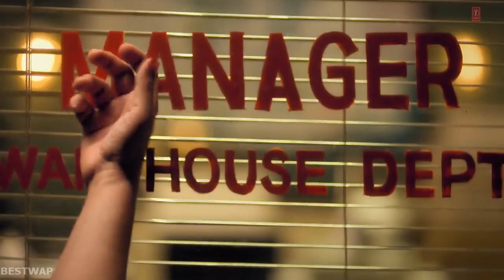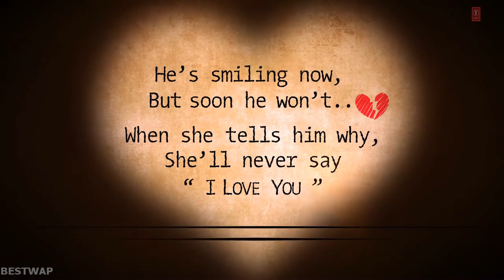Dil Hai Deewana - Darshan Raval Full Hd Songs , Dil Hai Deewana Video Song - Darshan Raval😁❤️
Paras New Hindi Song new hd video songs subscribes channel

Download Dil Hai Deewana Video Song from Darshan Raval song - Hd All songs of Raval Mp3 Songs of Dil Hai Deewana - Darshan Raval, New Pop Songs , download pagalworld Dil Hai Deewana - Darshan Raval

Dil Hai Deewana Video Song featuring Arjun Kapoor and Rakul Preet Singh, Sung by Darshan Raval and Zara Khan
Directed By : Radhika Rao and Vinay Sapru